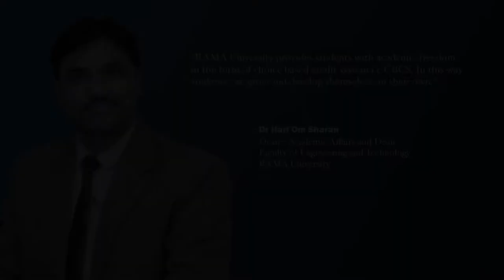Dr. Hari Om Sharan, Dean- Academic Affairs & Faculty of Engineering and Technology, RAMA University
RAMA University provides students with academic freedom in the form of choice based credit system i.e CBCS. In this way students can grow and develop on their own,” said Dr. Hari Om Sharan